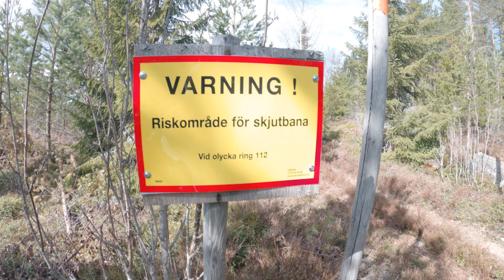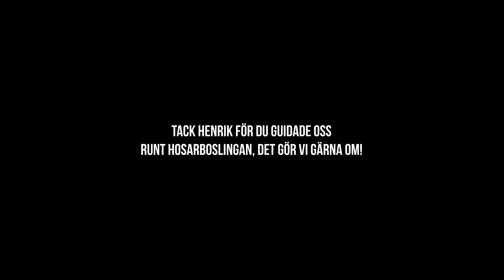Hosarboslingan med Morgonmysgänget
En löptur runt Hosarboslingan med start vid Organic Smash i Orbaden som tog oss på traktorstigar uppför mot Hosarbo och sedan på en förgrening till Hälsingeleden mot Vallsta för att sedan vika av norrut mot Orbaden igen. En slinga på ungefär 15km med mycket fin stiglöpning, speciellt från Hosarbo ner mot Gustavsro.

Tack Henrik Ingvarsson för inbjudan och guidning!